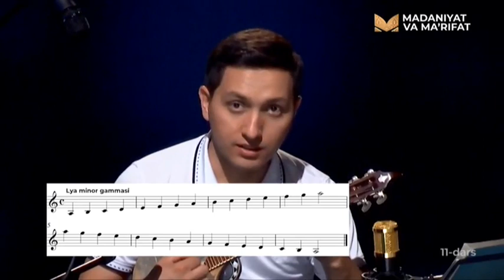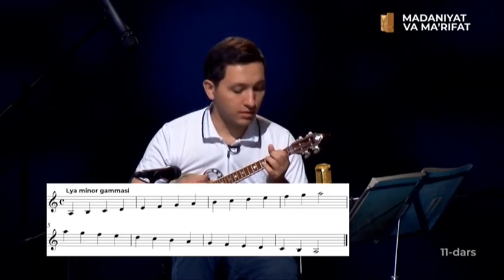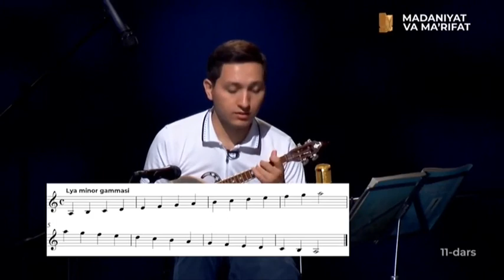«Musiqa darsi» | Халқаро ва Республика кўрик танлови ғолиби, ўқитувчи Дилшод Каримов [08.09.2023]